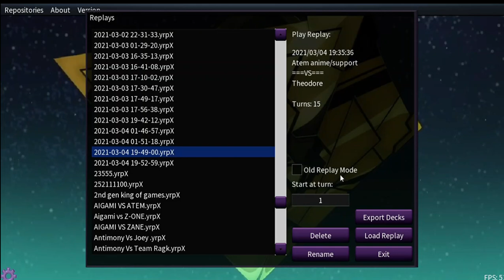Atem/Yugi (New Support) Vs Yusei The Rematch Ultimate Character Duel Edo Pro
This week we have Atem&Yugi Hybrid Mixed Vs Yusei Fudo Duel THE REMATCH . I was playing as both Legendary Duelists Atem & Yugi using Their anime hybrid deck mix with their new support that I built. My opponent was playing as Legendary Duelist YUSEI FUDO !!!. This duel took place on the Yugioh Edo Pro Project Ignis Pc Program. THIS DUEL IS NOT SCRIPTED. All of the Thumbnails were created by me.